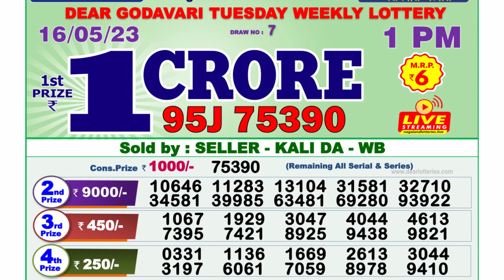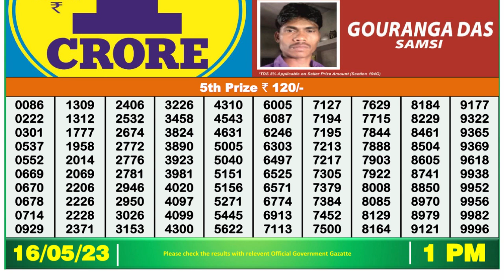Nagaland Lottery Sambad Live 1pm 16.05.23